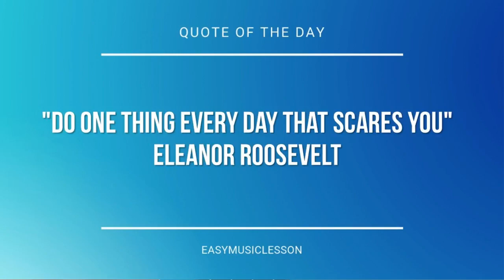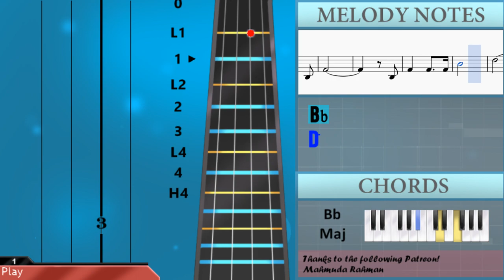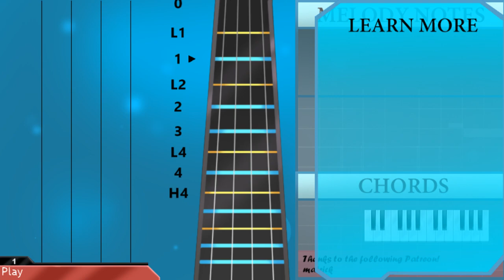How to play The Last Post Bugle by British Army on Violin (Tutorial)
The easiest way to learn how to play The Last Post Bugle by British Army on the violin. It's a violin tutorial for The Last Post Bugle by British Army.

EasyViolinLesson teaches you to play the your favorite instrument, through easy and simple animation so that you too can learn how to play The Last Post Bugle by British Army on the violin easily. A violin tutorial with visual animation graphic.